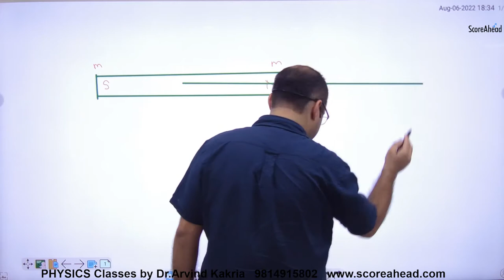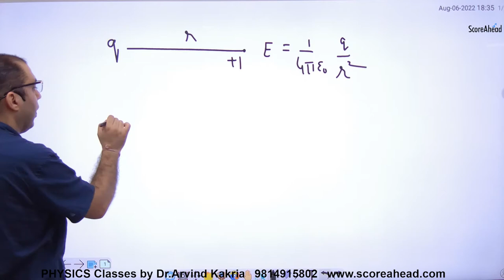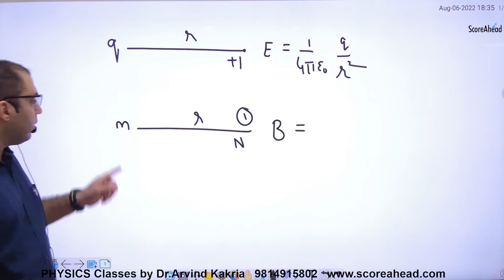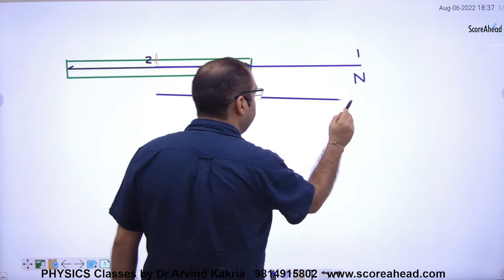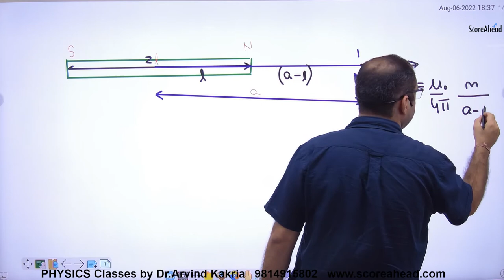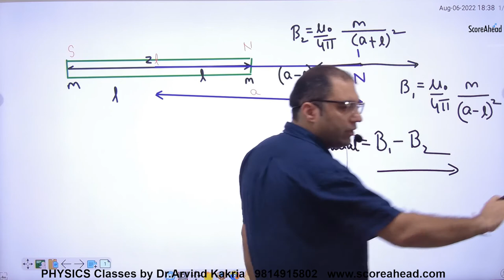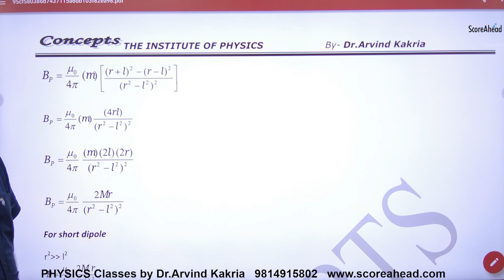151 Magnetic Field on Axial Line of BAr magnet